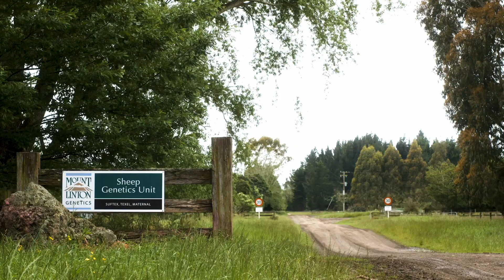Studying Animal Sciences | Massey University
Animal science graduate Martha Broughton talks about work as the Sheep Genetics Manager at Mt Linton Station in Southland and how study as Massey made it possible.